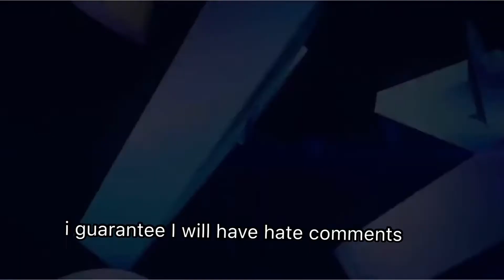A True Meme